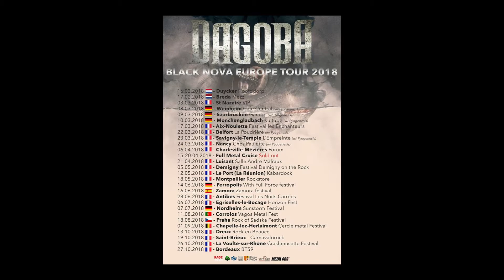BASTOS - DAGOBA - SUNSET CURSE (back view)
Hello guy's!
It 's "BASTOS" from France . DAGOBA, Deep in hate, L'ESPRIT DU CLAN (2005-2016), ABORTED (videoclip), BETRAYING THE MARTYRS and T.A.N.K ...
Drum teacher and freelance drummer .
This short Drum cam is taken  with DAGOBA !
For the audio it's a mix between the live and the cd (sorry, drumcam sound ... too bad)
Check us on tour !